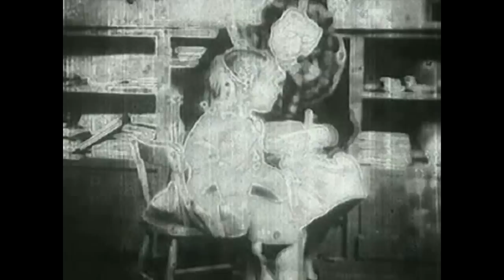Joan Avoids a Cold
This journey into the pits of public domain films takes us to a dark place where the fear of germs rules supreme.

"In the Field"  by Jason Shaw @ audionautix.com

FILM:
The film "Joan Avoids a Cold" is from the Prelinger Film Archive, in the public domain and made available through the Creative